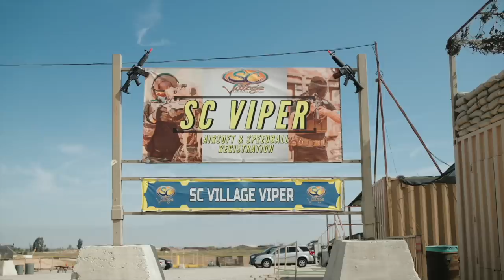POLICE and CIVILIANS Trade Places in Scenarios | SWITCHED Episode 2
Episode 2! What happens when you switch the places of the police officer and the civilian? Well on Switched that is exactly what we do. We put the the civilian in the police officer's shoes and have them run through scenarios and then break them down after.

Special thank you to @88Tactical and @scvillagepaintballandairsoft . 88 Tactical provided all the equipment we are using and SC Village let us use their location.